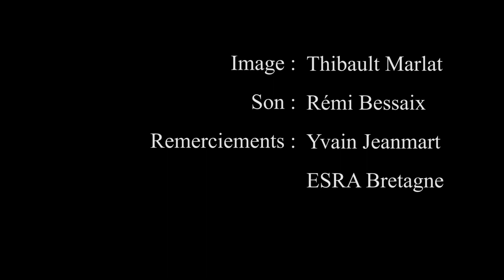Cie Hémiole - Pièce pour deux danseuses et un contrebassiste - Version courte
Pièce pour deux danseuses et un contrebassiste.

(sur le thème du déchirement)

I [00:12]
II [1:20]
III [4:39]
IV [7:19]
V [10:17]

Lumière, image, montage : Thibault Marlat

Prise de son, mixage : Rémi Bessaix